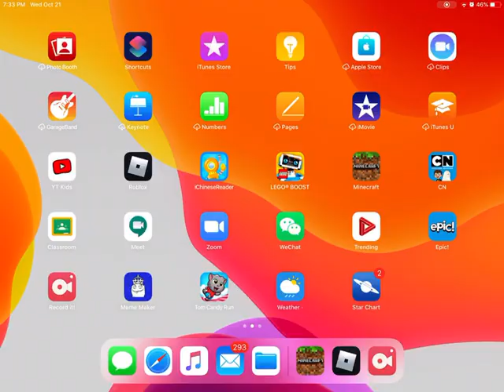The hive Halloween 👻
I’m sorry this is not a single player world but I will do that soon